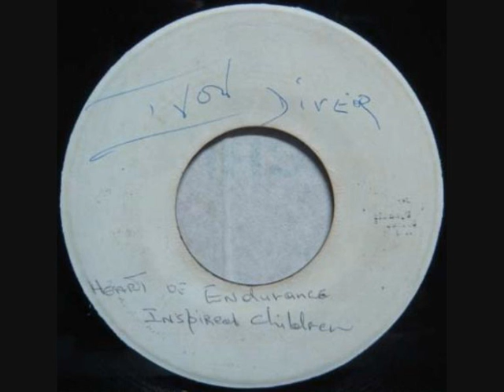INSPIRED CHILDREN HEART OF ENDURANCE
VERY RARE 7 IPC BLANCK ROOTS ! ENJOY